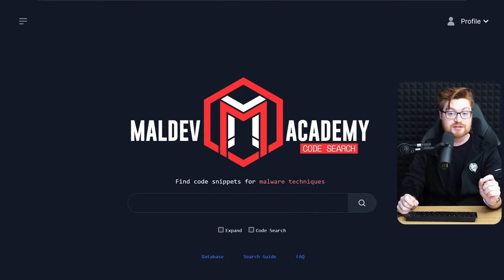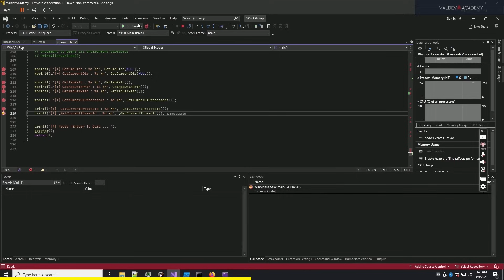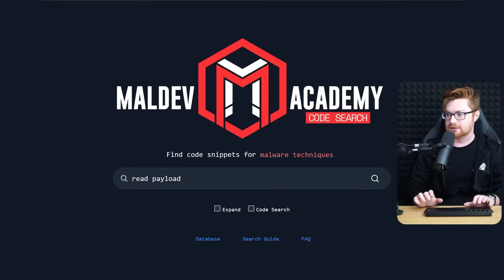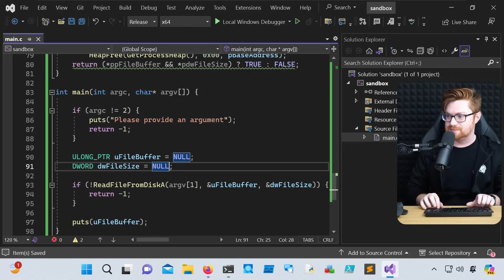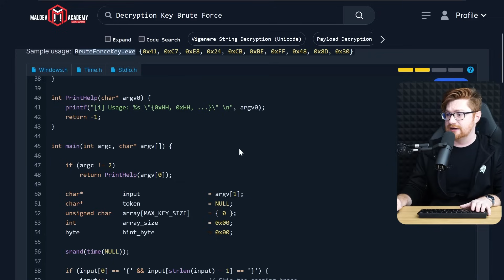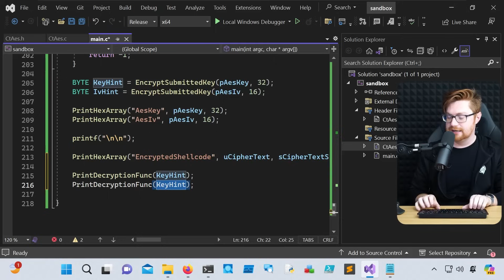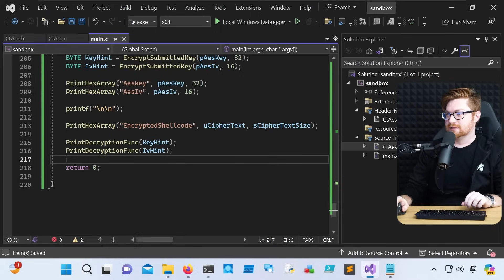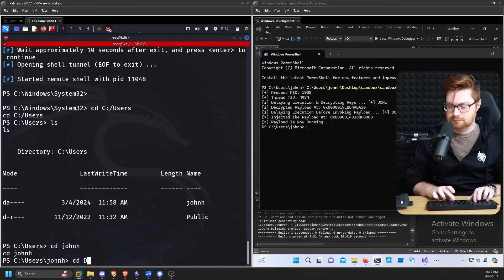I Made Malware In Under 20 Minutes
|| Learn how to write your own modern 64-bit Windows malware with Maldev Academy!

Free Cybersecurity Education and Ethical Hacking with John Hammond